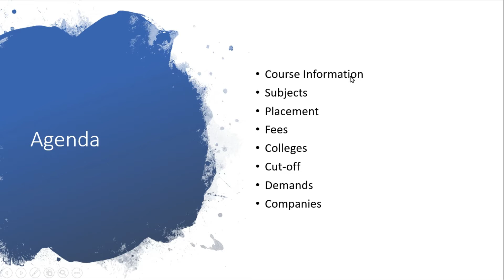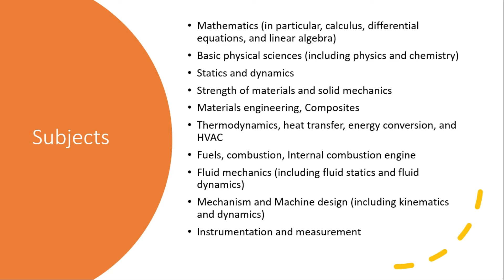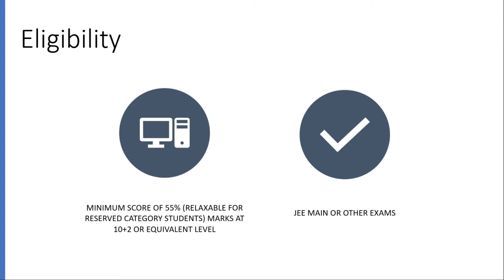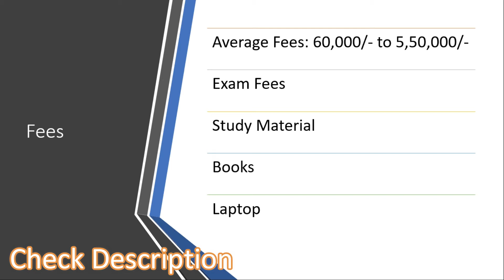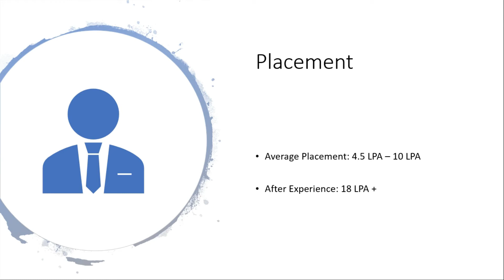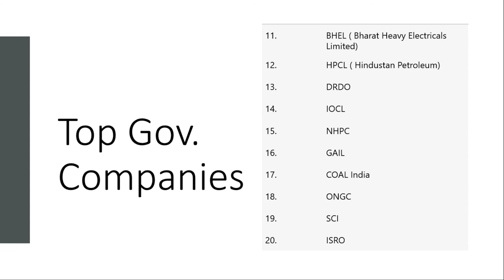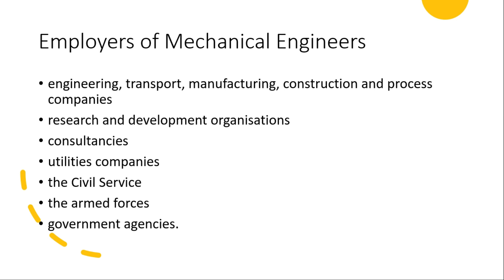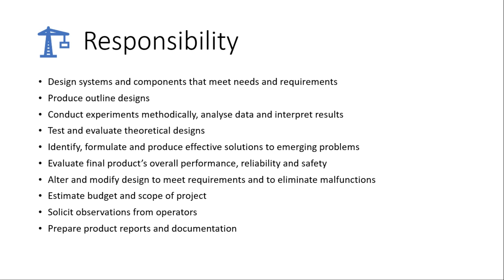Bachelor of Engineering: Mechanical Engineering, Course Details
Mechanical Engineering in BE is one of the best Engineering branch. Mechanical Technology Engineering course details, placement, subjects and all other details is covered in this video... Mechanical Technology Engineering is so much in trend.